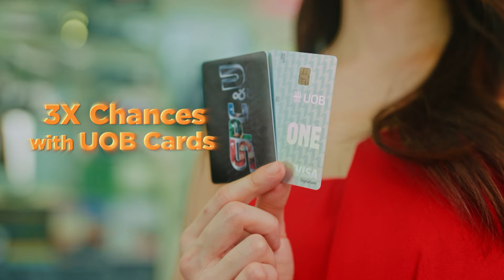Fuel & Win a Mercedes-Benz and $30,000 worth of SPC vouchers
From 1 Oct to 15 Dec 2022, get one lucky draw chance with every $50 nett spend in a single receipt on LEVO fuels and/or Choices items.
Plus, TRIPLE your chances of winning when you charge your purchase to your UOB Card!
Registered members only. Terms & conditions apply.